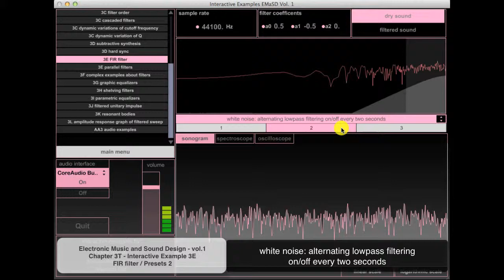Chapter 3 Theory - Interactive Examples 3E - Preset 2 - First order highpass filter